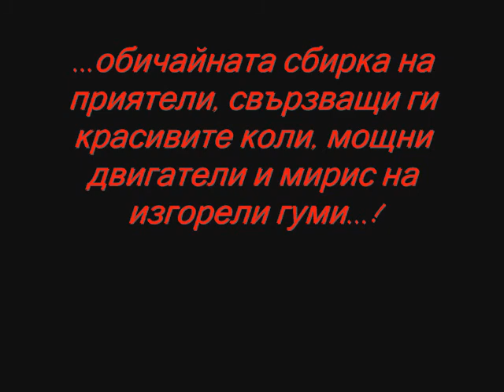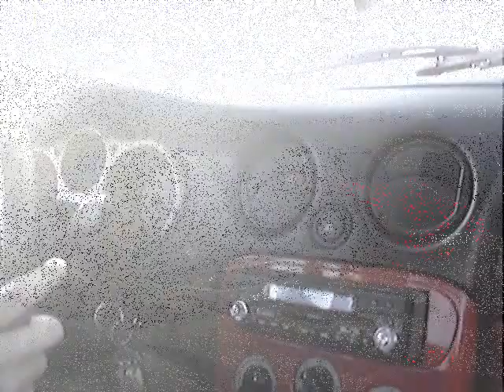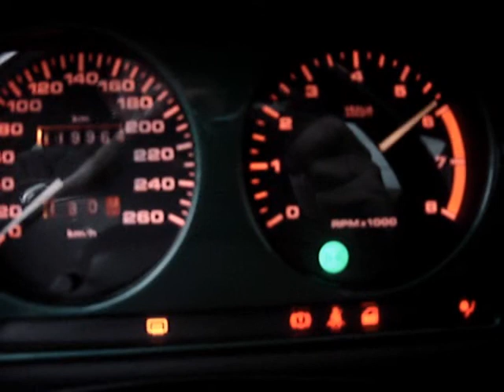fiat coupe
My friends